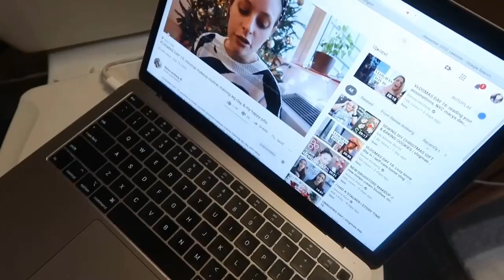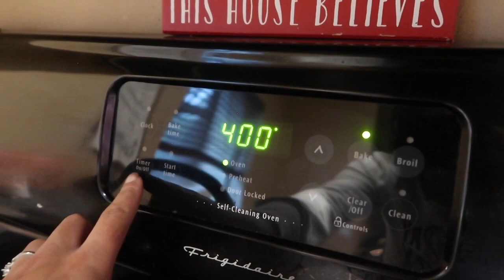Vlogmas Day 22 | Cozy Self Care Day, Morning Walk, Banana Muffins & More!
Hey Guys!!
What’s up, welcome to back to my channel. If you are new... Hi, my name is Kayla, Thank you so much for clicking on today’s video! It’s official you guys- WELCOME TO VLOGMAS DAY: 22
Cozy Self Care Day, Chatty Walk, Muffins & More! I really hope you guys enjoy this years Vlogmas & gives you all the cozy vibes. Thank you so much for hanging out with me, it truly means the world! Stay safe (the best way you can) in this crazy world we are living. We are all in this together (high school musical style) we will get through this. Wishing you nothing but I Very Merry Christmas & A Happy New Year! If you liked this video, give it a BIG thumbs up and If your new to my channel, consider subscribing before you leave- ITS FREE and I will see you in the next one! Hope you have an amazing day!

What’s Next?

Currently Doing VLOGMAS🥰♥️🎄

Hoodie: Target
Puffer Jacket: Marshall’s
Leggings: Old Navy
Shoes: Nike Outlet
Beanie: Tjmaxx

Listen ad-free with YouTube Premium
Song
Christmas in My Heart (Dylan Sitts Remix)
Artist
Dylan Sitts

FAQ:

Age: 31
Sign: Gemini
Race: Half Black/Half White
Height: 5’2” (on a good day)
Status: Married
Location: Washington State
Children/Mother: No
Car Model: Nissan Maxima
Camera Used: Canon G7X Mark ii
Editing Software: Imovie (on my phone)
App For Thumbnails: PicMonkey, Lightroom & Phonto
Where Do You Get Music: Youtube

(Its Free!)